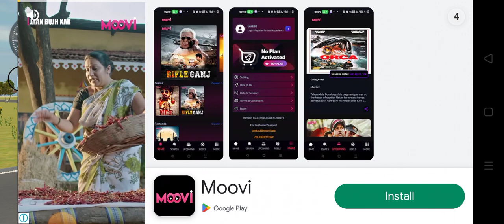guruji bate u na sarkta swaraj 963 vs harvest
indian vehicle simulator 3d new update kab aayega, indian vehicle simulator 3d, swaraj tractor, Indian vehicles simulator 3d new update ai effect